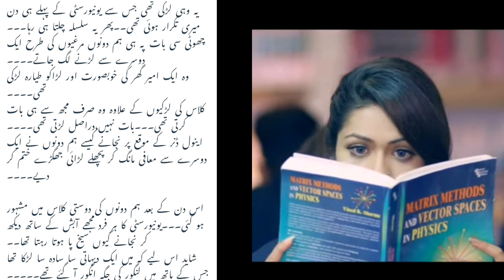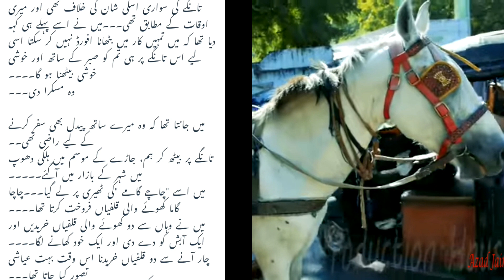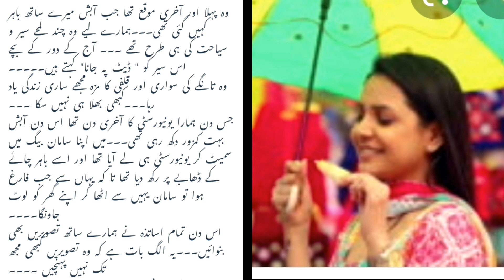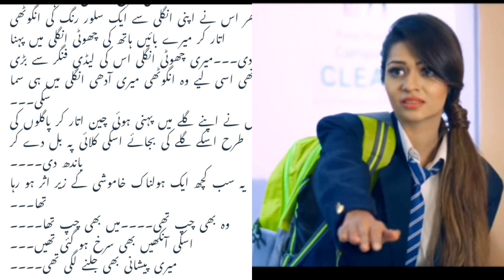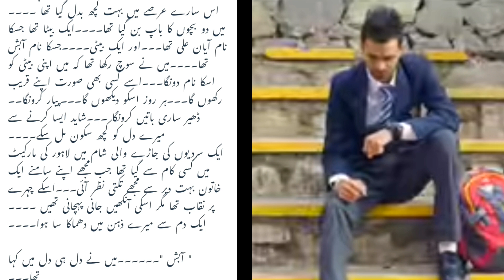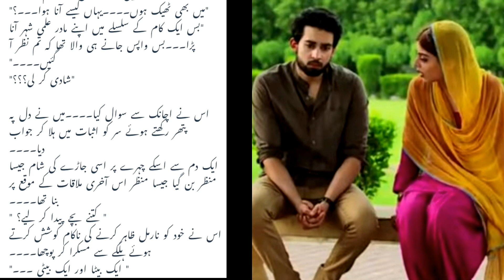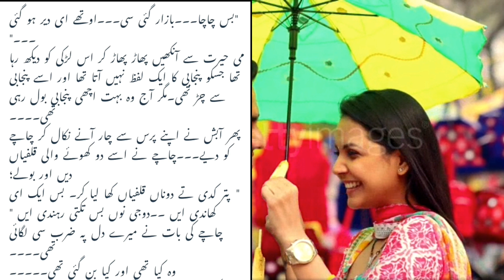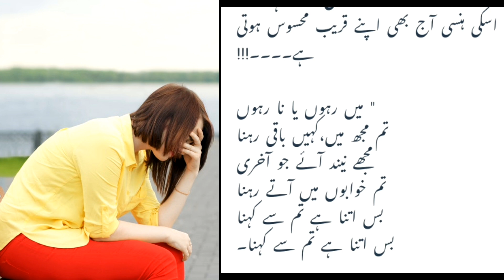urdu story-Hindi story-moral story-ishq pyar muhabt sad story emotional story faras motivation kahan